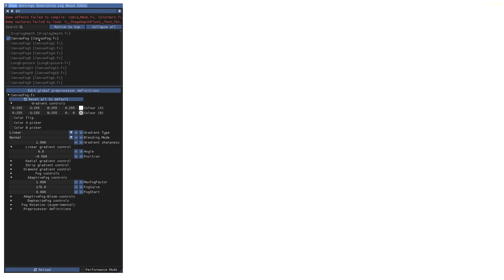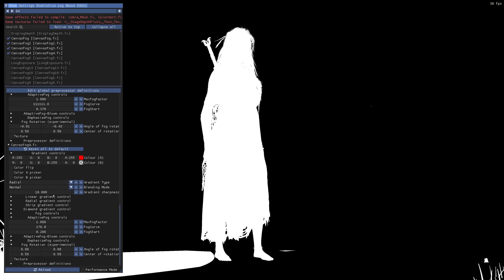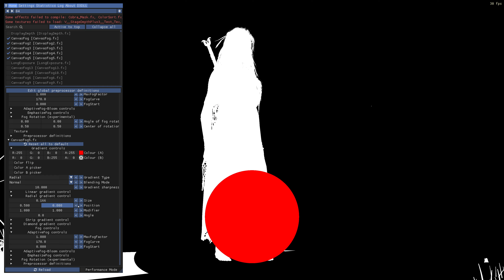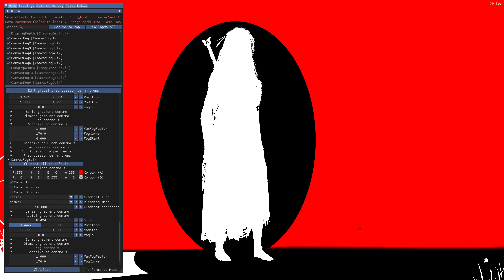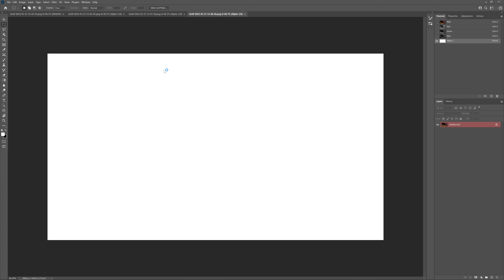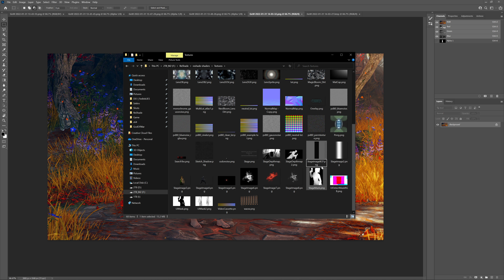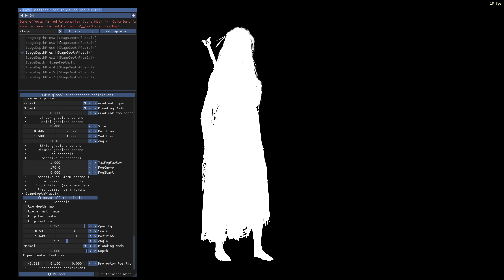Making stencil / cutout screenshots with ReShade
You will need an app that is able to combine both shots into one. Color shot into rgb and b&w into alpha, and save it as PNG (with alpha!). I do it with Ps and a plugin called SuperPNG that lets you save alpha ch in PNGs.

Masking the feet could have been done cleaner (with more CanvasFog shaders, or even cleaned up in Ps), this was done quick for demo purposes.

CanvasFog and StageDepthPlus can be found at this repo